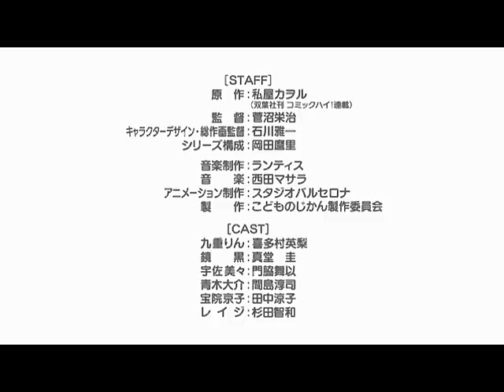Kodomo no Jikan OVA trailer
OVA that will come with the February '09 manga release.